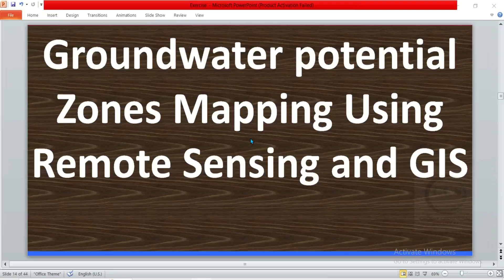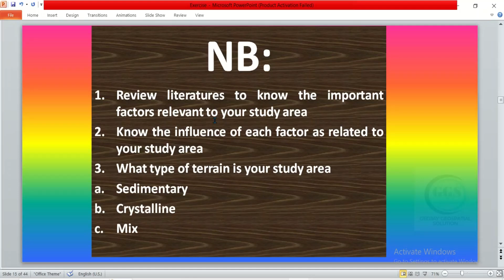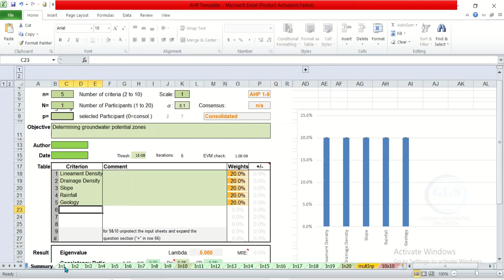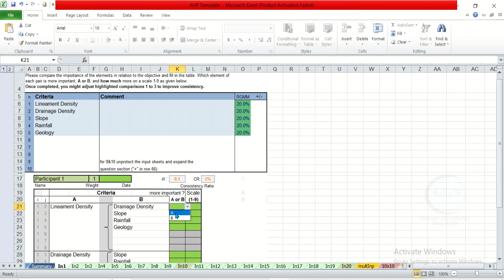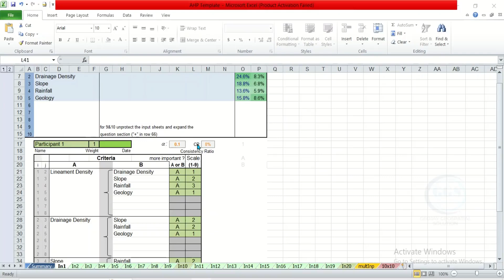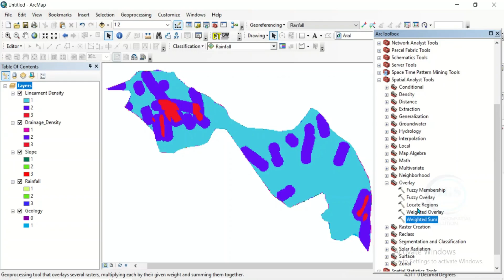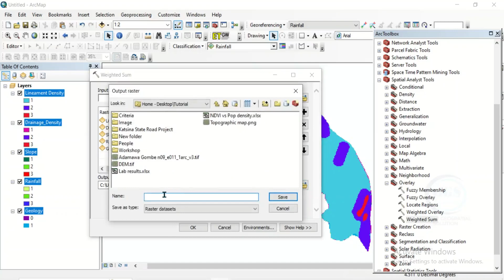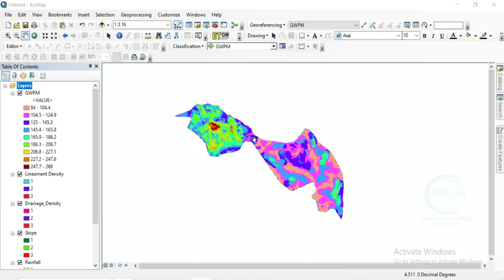Groundwater potential Zones Mapping Using Remote Sensing and GIS in ArcGIS | Weighted Sum Method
Groundwater potential zone mapping using geospatial techniques involves the integration of satellite imagery, Geographic Information Systems (GIS), and remote sensing data to identify areas with high groundwater availability. By analyzing factors such as topography, soil types, land use, and rainfall patterns, researchers can create detailed maps that highlight potential aquifers. These maps aid in sustainable water resource management, especially in arid regions where groundwater is crucial for agriculture and drinking water supply. Geospatial techniques facilitate the assessment of groundwater recharge areas, helping policymakers and planners develop strategies for conservation and efficient utilization of groundwater resources, ensuring long-term water security. This video shows you how to do Groundwater potential Zones Mapping Using Remote Sensing and GIS in ArcGIS Weighted Sum.